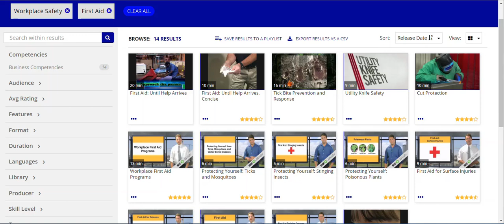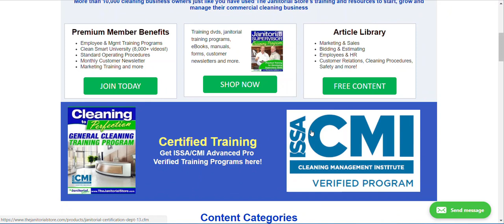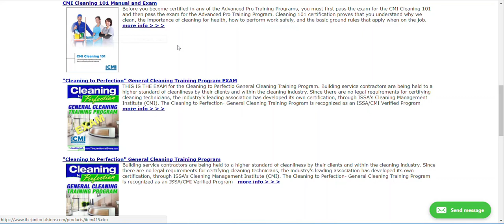Safety Training for Cleaning Technicians - what are you doing to train them?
- If you'd like to provide a culture of safety in your cleaning company, then provide comprehensive safety training yearly, and ongoing training throughout the year. How do you do that? Watch the video for ideas. You don't have to do it all yourself!